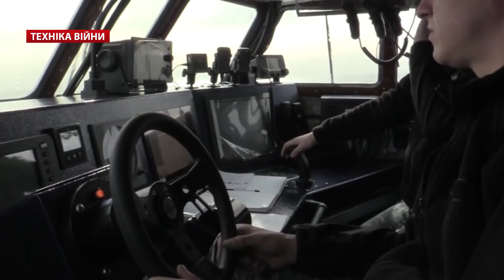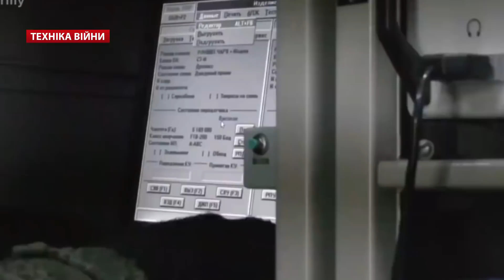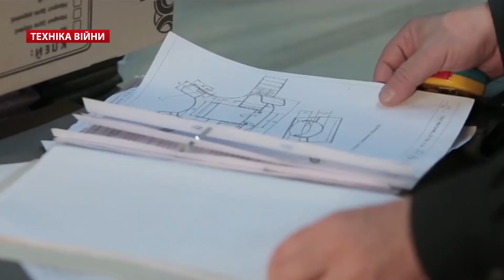ТЕХНІКА ВІЙНИ №167. Гвинтівки Snipex. Нова ядерна бомба. ЗСУ та ВПК vs COVID-19 [ENG SUB]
У випуску:
00:20 Заходи щодо карантину у Збройних Силах України
00:44 Міністр оборони Андрій Таран та Начальник Генштабу Руслан Хомчак в ООС. База ВМС та Бердянський порт
01:12 Командування медичних сил. Швидкі тести коронавірусу COVID-19. Відміна призову
02:04 Держпідприємство «Новатор» шиє марлеві пов’язки ДК «Укроборнпром». Респіратори FFP3
02:40 Випробування десантно-штурмових катерів Кентавр. Стрільби некерованими ракетами С-8
03:17 Формування окупантом другої групи українських кораблів у Севастополі
03:50 «Укрспецекспорт» поставив США запчастини для Су-27
04:26 Туреччина продала Україні тренувальні бомби MAM-L та MAM-C. Україна продала Туреччині РЛС MARS-L та П-180У. Зеленський
04:57 ОБСЄ зафіксувала на Луганщині російські РЕБ РБ-341В Леєр-3, Р-934Б Синиця, РБ-636 Свет-КУ
05:38 Арсенал закуповує деталі автоматичної гармати 2А42. БМП-2 та БМД-2. Експорт стволів 2А72 до ОАЕ. БМП-3 та БТР-82А. ЯкБ-12,7 для Грузії. Prozorro
06:23 Бронежилети для ГУР МОУ та чохли для Корсар М3М-1-4 для Нацгвардії
07:10 Завод Маяк, Форт, Зброяр. Антиматеріальні гвинтівки Хадо Снайпекс М75, М100, T-Rex. ДШК. Баретт
13:09 Відміна військових навчань в світі через коронавірус. Defende Europe-2020
13:36 Корпус морської піхоти США переходить від М203 на М320-А1
14:09 Трофейна турецька бронемашина Vuran на МКАД у Москві. Ердоган. Путін
14:37 В Індії завершили вдосконалення танка Arjun Mk.IA
15:13 Десантний катер SSC-100. Tank boat для армії Індонезії від PT Pindad
15:48 Судно-розвідник Aki та есмінець Maya для ВМС Японії
16:26 Туніс купує турецький безпілотник Anka-S
17:00 Випробування ядерної бомби B-61-12. Вертоліт Мі-35М влучив у житловий будинок в Читі
17:38 Зміна кольору військових літаків ВПС Китаю
18:10 Перший політ Tejas FOS. Одномісний Rafale EH для ВПС Індії

TV show War technologies #167. Snipex rifles. New nuclear bomb. Ukrainian Armed Forces and MIC vs COVID-19
Topics:
00:20 Quarantine Activities in the Armed Forces of Ukraine
00:44 Defense Minister Andriy Taran and Chief of Staff Ruslan Khomchak at the OOS. Navy base and Berdyansk port
01:12 Medical Force Command. Rapid COVID-19 coronavirus tests. Cancellation of the call
02:04 Innovator State Enterprise sews gauze ties of Ukrobornprom. FFP3 Respirators
02:40 Trial of landing-attack boats Centaur. Unmanaged S-8 rockets
03:17 Formation of the occupier of the second group of Ukrainian ships in Sevastopol
03:50 Ukrspeceksport delivered US spare parts for Su-27
04:26 Turkey sells training bombs MAM-L and MAM-C to Ukraine. Ukraine sold Turkey radars MARS-L and P-180U
04:57 OSCE recorded in Russian Luhansk Russian EW RB-341V Leer-3, R-934B Sinitsa, RB-636 Svet-KU
05:38 Arsenal buys 2A42 automatic gun parts. BMP-2 and BMD-2. Exports of 2A72 trunks to the UAE. BMP-3 and BTR-82A. YakB-12.7 for Georgia. Prozorro
06:23 Bodyguards for MOU GUR and Corsair M3M-1-4 Covers for National Guard
07:10 Lighthouse Factory, Fort, Gunsmith. Anti-material rifles Hado Snipex M75, M100, T-Rex. DSK. Barrett
13:09 Cancellation of military exercises in the world through coronavirus. Defende Europe-2020
13:36 US Marine Corps moves from M203 to M320-A1
14:09 Trophy Turkish armored car Vuran at Moscow Ring Road
14:37 Arjun Mk.IA tank improvements complete in India
15:13 Landing boat SSC-100. Tank boat for Indonesia Army by PT Pindad
15:48 Aki spacecraft and Maya destroyer for the Japanese Navy
16:26 Tunisia buys Turkish drone Anka-S
17:00 Nuclear bomb test B-61-12. Mi-35M helicopter hit home in Chita
17:38 Changing the color of Chinese Air Force aircraft
18:10 First flight Tejas FOS. Single Rafale EH for Indian Air Force